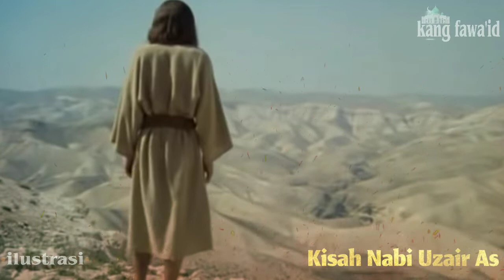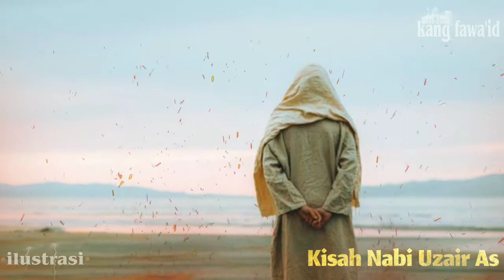uzer adalah seorang nabi - sejarah kaum yahudi yang menganggap uzer adalah putra tuhan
assalamu'alaikum...? kajian kali ini masih dalam segmen kisah nabi dan rasul dan mengusung tema tentang kisah para nabi berjudul "uzer adalah seorang nabi

di dalam berbagai naskah dari kitab-kitab tarikh para ulama, kisah nabi uzer as ini mengandung kisah yang syarat penuh dengan makna yang mendalam

dan sumber yang kami ambil dari kitab " Qoshosul anbiya ". selamat menyaksikan... !

Aplikasi edit video :

Kinemaster mod

Music video :

Serge quadrado dari pixabay